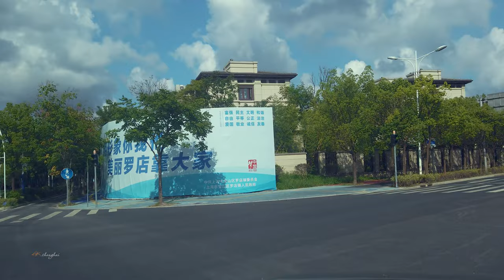行驶在宝山、美兰湖等Driving in Baoshan, Meilan Lake, etc.\ China streets \上海の街 \4K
Meilan Lake is not far from Wendao Garden about 8 kilometers. After visiting Wendao Garden, I went to visit Meilan Lake. I planned to take a walk, but the weather was too hot and people were tired. Simply drove around Meilan Lake, and then returned to the city on the north-south elevated highway.
美兰湖距离闻道园不远约8公里，在游完闻道园之后，我去到去美兰湖看看，本来打算来一段步行，但天气实在是太热，加上人已经疲惫，索性开车在美兰湖转转，之后上南北高架返城。